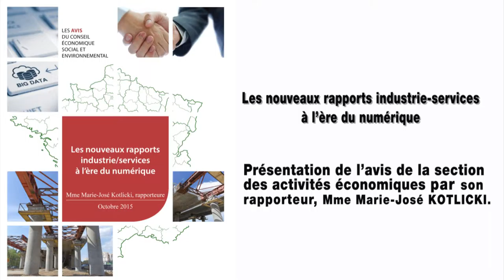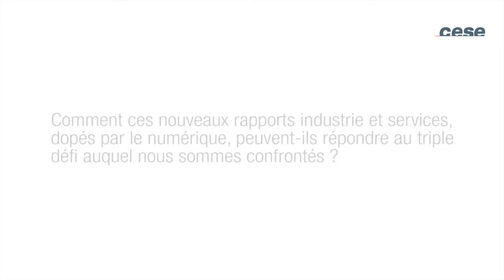Les nouveaux rapports industrie-services à l’ère du numérique - cese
Les nouveaux rapports industrie-services à l’ère du numérique.
Avis présenté par Mme Marie-José Kotlicki au nom de la section des activités économiques présidée par M. Jean-Louis Schilansky
Sous l’impulsion de la révolution numérique, l’imbrication de l’industrie et des services, qui abolit déjà les frontières entre les deux secteurs, reconfigure l’ensemble du tissu économique bien qu’elle se heurte à la conception verticale des filières.

Aujourd’hui, de plus en plus de services sont associés aux produits manufacturiers et le concept de « solutions » s’impose dans tous les domaines. Les paradigmes du système productif s’en trouvent inversés. Les facilités offertes par le numérique donnent au client un rôle inédit. Il n’est plus un simple consommateur, mais il entre dans l’usine et devient prescripteur. On passe de la production de masse à la production individualisée de masse.

Le numérique transforme ainsi profondément l’emploi et le travail, son organisation, ses qualifications.

Il pose de redoutables défis aux entreprises en transformant radicalement tous les secteurs de l’économie et en imposant de profondes mutations sur leur fonctionnement même. La mondialisation s’accélère et des acteurs comme les Gafa (Google, Apple, Facebook, Amazon) déclinent, à l’échelle internationale, de nouveaux modèles économiques qui viennent percuter les règles de la concurrence libre et non faussée et les professions réglementées.

Pour faire face à ces mutations, dont la rapidité dépasse celle de toutes les révolutions industrielles historiques, la France possède des atouts.

Elle se place parmi les premiers pays pour la création de start-up innovantes, mais elles restent fragiles face aux grands groupes et peinent à atteindre une taille critique qui leur permettrait d’exprimer toute leur créativité et venir enrichir le parc des entreprises, voire des ETI dont le nombre stagne, et devenir elles mêmes créatrice de biens, de modèles industriels inédits.

En effet, de nouvelles aspirations sociétales s’implantent dans la société, telles que la nécessité d’une gestion de la raréfaction des ressources naturelles ou le défi climatique. Elles traduisent un besoin « produire et consommer autrement » qui stimule la montée en puissance de l’économie circulaire et la consommation collaborative.

Il convient, désormais, de faire apparaitre de nouvelles logiques de compétitivité n’opposant pas l’industrie et les services, harmonisant les relations entre donneurs d’ordre et entreprises sous-traitantes et articulant progrès technologiques, économique et social. Le chantier de la formation tout au long de la vie, de l’élévation des qualifications, est largement ouvert.

La réussite de l’usine du futur, dans ses trois dimensions économique, sociale et sociétale, requiert, pour tous les acteurs, de penser de nouvelles relations sociales et, de la part de l’Etat, la mise en oeuvre d’une véritable stratégie qui devrait se décliner aussi aux niveaux local, régional et européen.

Pour le CESE, il s’agit de ré-industrialiser la France, car il ne peut y avoir de développement sans industrie, sur ces nouvelles bases. Cette préoccupation majeure doit mobiliser les responsables politiques, économiques et sociaux du pays.

Résultats du vote : avis adopté avec 144 votes pour, o contre et 27 abstentions sur un total de 171 votants.

Marie-José Kotlicki est inspecteur principal des impôts et secrétaire générale UGICT CGT. Elle siège au CESE à la section des activités économiques où elle représente le groupe de la CGT.